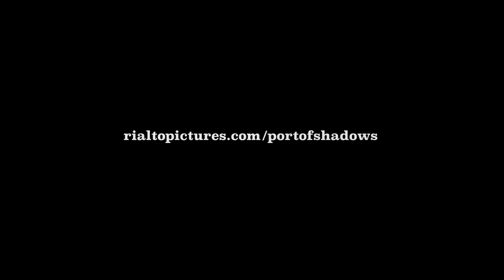ΤΟ ΛΙΜΑΝΙ ΤΩΝ ΑΠΟΚΛΗΡΩΝ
“ΤΟ ΛΙΜΑΝΙ ΤΩΝ ΑΠΟΚΛΗΡΩΝ” - Το πιο τέλειο δείγμα γαλλικού ποιητικού ρεαλισμού του ΜΑΡΣΕΛ ΚΑΡΝΕ από  τις 21/9 στους κινηματογράφους από τη NEW STAR

«Mια από τις πιο συναρπαστικές και προκλητικές ταινίες της εποχής.» - New York Times

«Κάθε του στιγμή είναι συναρπαστική.» - London Evening

«Μια ταινία που δεν αρκείται στα τετριμμένα.» - The New Republic

 «Ένα εξαιρετικό και συναρπαστικό παράδειγμα μελαγχολικού ρεαλισμού.» - Empire Magazine

Μία από τις πρώτες ταινίες που χρησιμοποιήθηκε ο όρος φιλμ-νουάρ.
Charles O’Brien

 National Board Review - 1939
Καλύτερη Ξενόγλωσση ταινία
Κορυφαία Ξενόγλωσση ταινία
Βραβείο Α’ αντρικού ρόλου – Jean Gabin
Βραβείο Α΄ γυναικείου ρόλου – Michel Simon

Prix Louis Delluc - 1939
Καλύτερης σκηνοθεσίας – Marcel Carne

Φεστιβάλ Βενετίας  1938 – Ειδική Μνεία - Marcel Carne

(Le Quai des brumes)
Σκηνοθεσία: Marcel Carne
Κύριοι Ρόλοι: Jean Gabin, Michel Simon,  Michele Morgan, Pierre Brasseur
Σενάριο: Jacques Prevert
Παραγωγή: Gregor Rabinovitch
Μουσική: Maurice Jaubert
Φωτογραφία: Eugen Schufftan
Μοντάζ: Rene Le Henaff
Σκηνικά: Alexandre Trauner
Κοστούμια: Coco Chanel
Διάρκεια: 1h 31m
ΣΥΝΟΨΗ
Ένας λιποτάκτης του γαλλικού αποικιακού στρατού προσπαθεί να φύγει από τη Γαλλία, για να ξεκινήσει μια νέα ζωή. Με το που φτάνει στο λιμάνι της Χάβρης, ερωτεύεται μια 17χρονη που είναι το αντικείμενο του πόθου των ανδρών του λιμανιού. Η γνωριμία τους θα πυροδοτήσει πρωτόγνωρες εξελίξεις σε όλο τον μικρόκοσμο του λιμανιού.

ΛΙΚ ΣΑΝΤ
«Το λιμάνι των απόκληρων έχει σχεδόν όλες τις ιδιότητες που ήταν κάποτε συνώνυμες με την ιδέα του γαλλικού κινηματογράφου. Τα θολά φώτα, τα υγρά λιθόστρωτα δρομάκια, οι κατακόκκινες λεύκες που περιβάλλουν το δρόμο έξω από την πόλη, η φιλοσοφική βαρύτητα των υποστηρικτικών χαρακτήρων, η ιδέα ότι τίποτα στη ζωή δεν είναι πιο σημαντικό από το πάθος - τα πράγματα αυτά καθόρισαν έναν εθνικό κινηματογράφο που ίσως να είχε υποβαθμιστεί από το Χόλιγουντ όσον αφορά την εμβέλεια και το κέρδος, αλλά έμεινε κάθε ίντσα ψηλά σε σχέση με την ομορφιά και δύναμη».

Refusal of Rights.
We own the theatrical rights for the original language with greek subtitles for the film «PORT OF SHADOWS» for Greece and the trailer is for informing and entertainment purposes only..
All the rights and the music rights are not ours as well, they belong to their owner. We made this trailer for historical archive reasons and the video will remain in this channel on you-tube without any kind of exploitation.